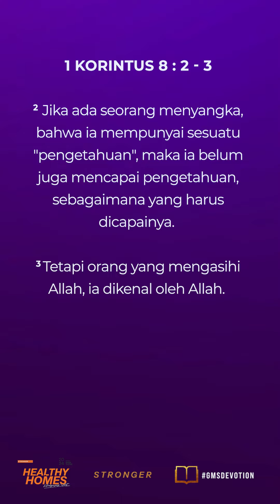"KASIH MELAMPAUI PENGETAHUAN" | GMS Devotion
GMS Devotion, 22 Juni 2024
~ Abraham Sanjaya - Worship Ministry

WELCOME HOME!

Anda dapat memberi melalui:
Persembahan, Diakonia & Perpuluhan: